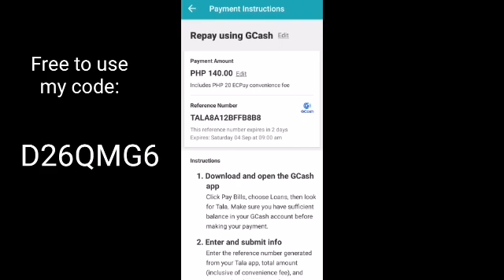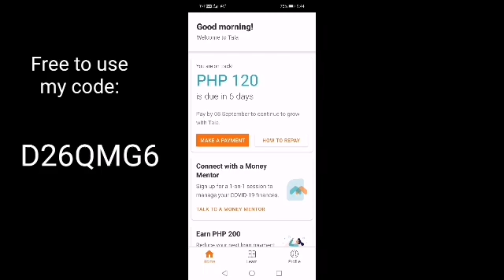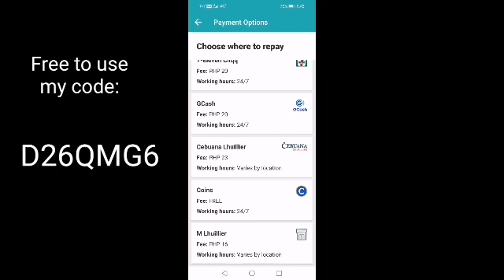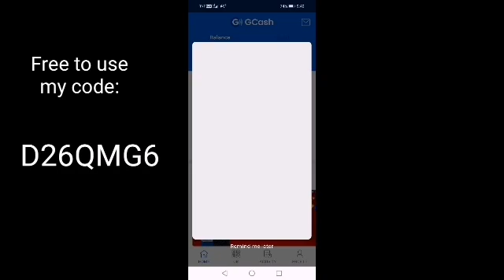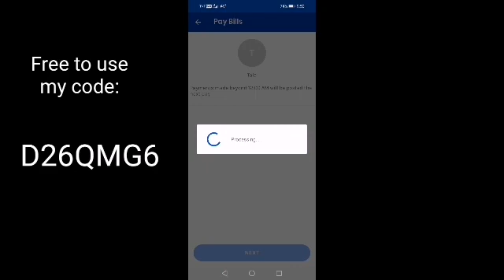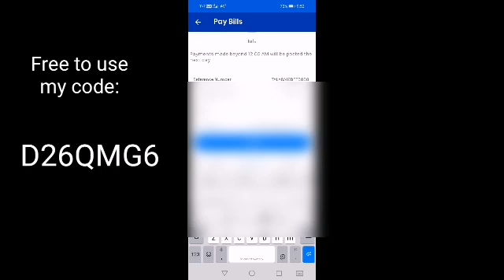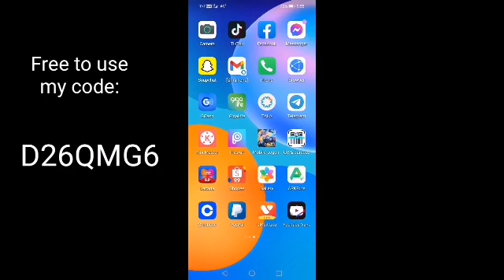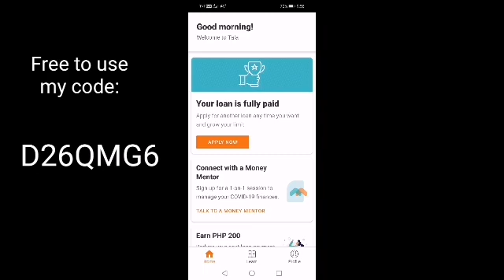How to repay your loan in Tala using Gcash?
Hello guy's mas pinadali na ang pagbabayad ng loan sa Tala gamit ang Gcash no need to go to counter para magbayad guys!

Free to use my code:
D26QMG6